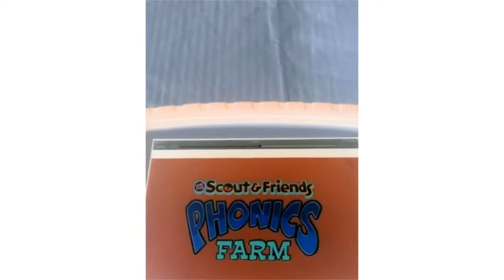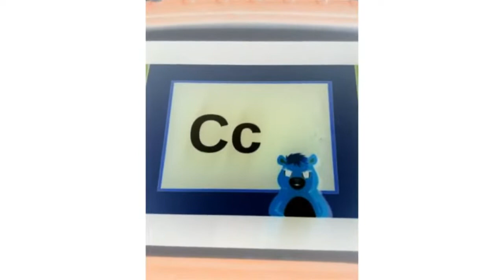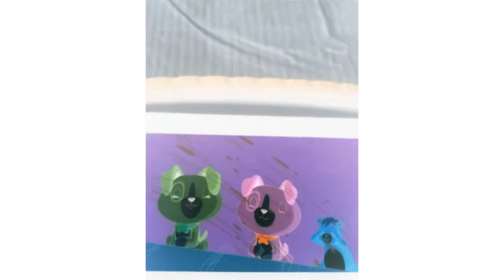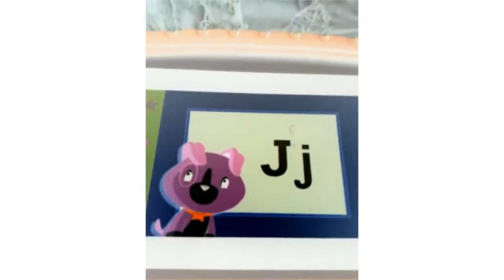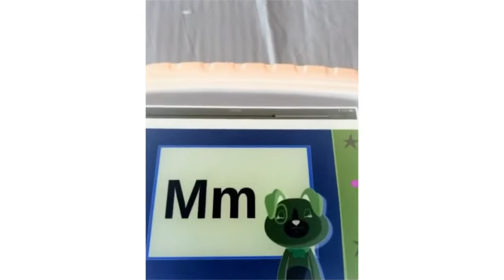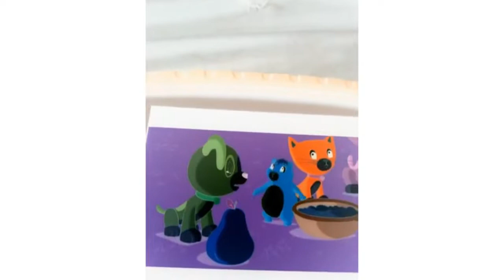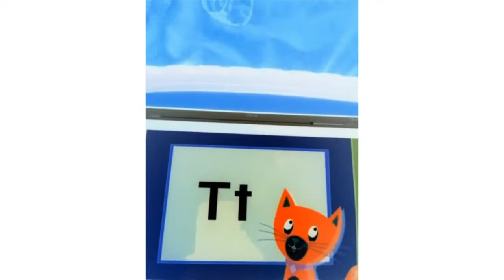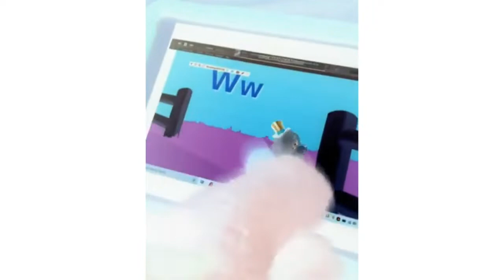Scout And Friends Phonics Farm